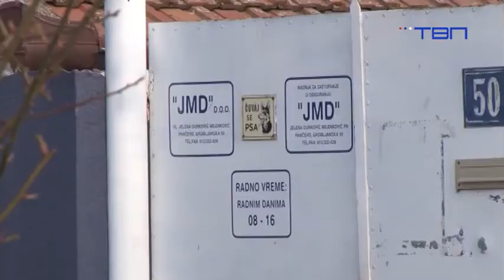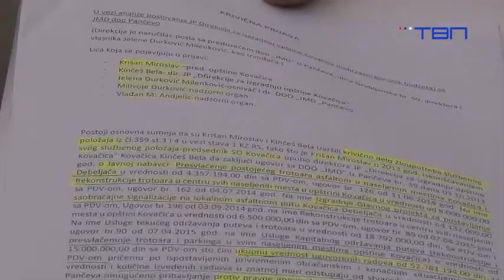Кривичне пријаве против Кришана и сарадника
Председник Скупштине општине Ковачица Зоран Саванов данас је у Полицијској управи Панчево поднео кривичну пријаву против бившег председника Општине Мирослава Кришана и његових сарадника због, како се у пријави наводи, злоупотребе службеног положаја и закључења штетних уговора, којима је буџет Ковачице оштећен за 25 милиона динара.
Председник Скупштине општине Ковачица Зоран Саванов поднео је кривичну пријаву против бившег председника Општине Мирослава Кришана, затим против бившег директора Дирекције у Ковачици Беле Кинчеша, извођача радова Јелене Миленковић Дурковић и надзорних органа радова ‒ Миливоја Дурковића и Владана Анђелића. Разлог подношења кривичне пријаве, према речима Саванова, јесте закључење штетног уговора између ковачичке дирекције и панчевачког предузећа д. о. о. ЈМД.